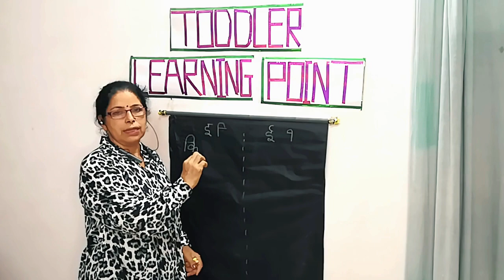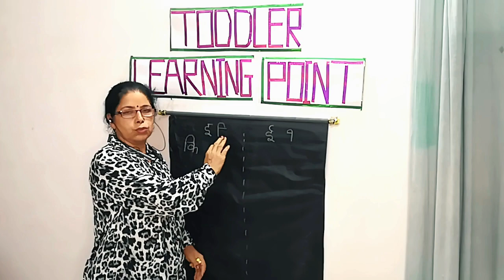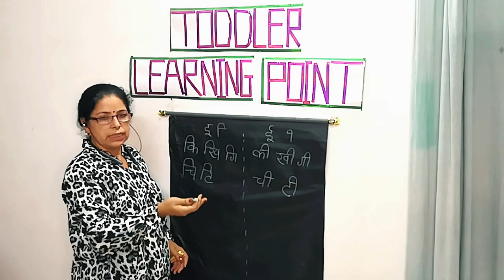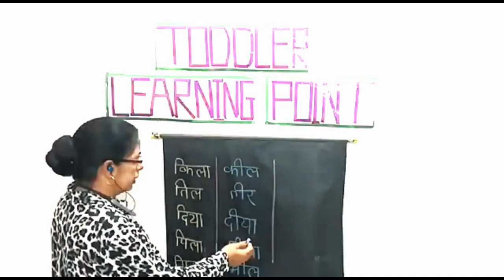छोटी 'इ' बड़ी 'ई' मात्रा सीखे आसानी से|LEARN HINDI बच्चों को सीखाऐं हिन्दी अब घर बैठे आसानी से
HELLO EVERYONE,KAISE HAI AAP SAB? AAJ HUM HINDI MATRA KA USE SEEKHENGE EASY WAY MEI...